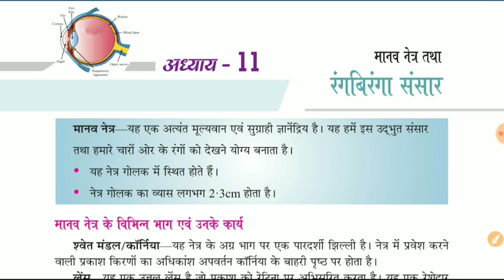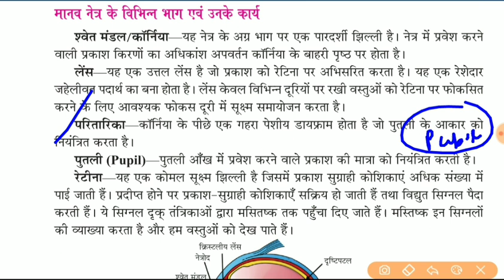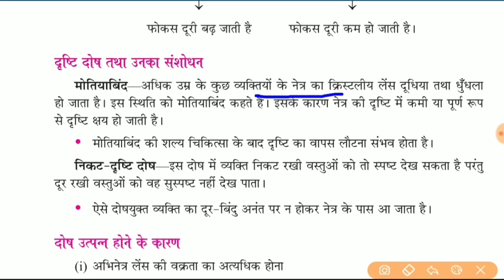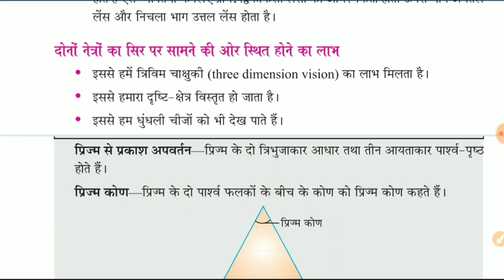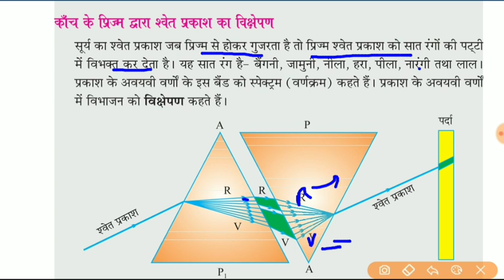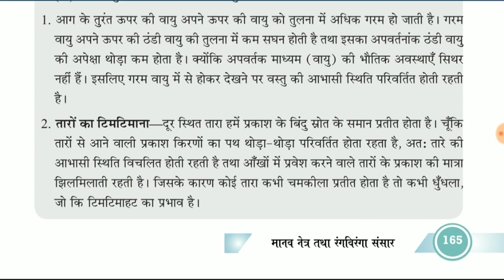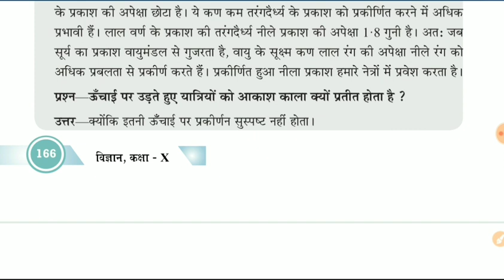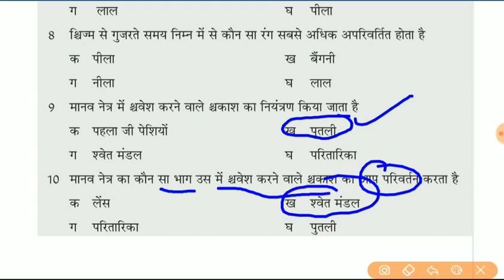मानव नेत्र || Human eye || NCERT Science class 10 || HSSC/DSSSB/CTET/HTET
★​▬▬▬▬▬ஜ۩Ⓢ۩ஜ▬▬▬▬▬★
कक्षा-10 विज्ञान(Science)
Lesson-11
मानव नेत्र (Human eye)

New vacancies,Exam date & Result notification

Haryana Exam preparation HSSC/HTET NOTES